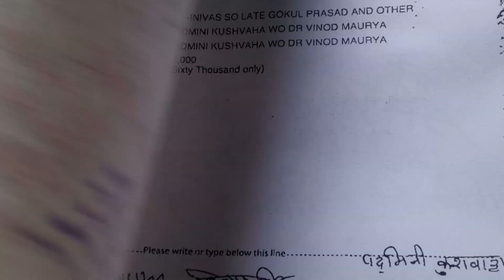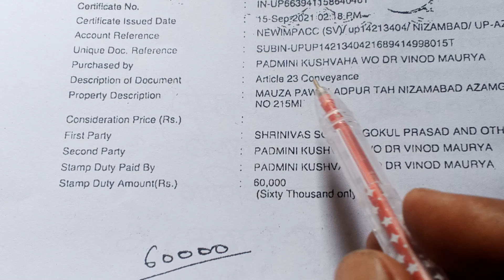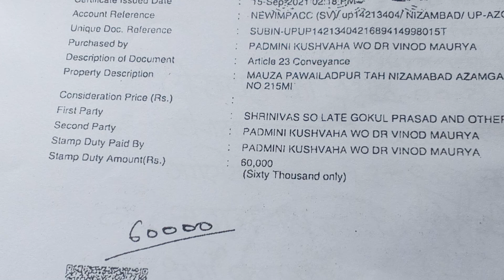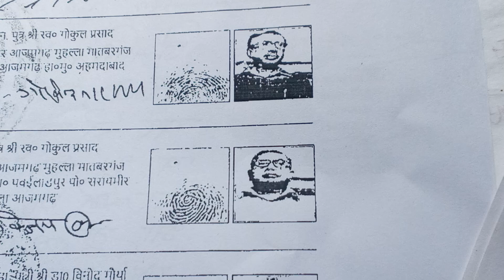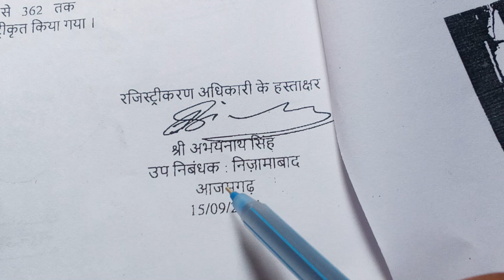बैनामा में कैसे लूट से बचें # बैनामा में कितने मालियत पर कितने का स्टैम्प देना होता है जानिए जरूर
बैनामा की जानकारी
बैनामा के बारे में पूरी जानकारी दी गई
बैनामा कैसे करायें जानकारी देखें
बैनामा की मालियत कैसे निकालें
बैनामा में कितने मालियत पर कितने रुपए का स्टैम्प देना होगा
बैनामा मालियत स्टैम्प कैसे निकालें
हमारे चैनल पर प्रसारित होने वाली प्रत्येक वीडियो को टेलीग्राम पर भी देख सकते है
Spaclasses 1